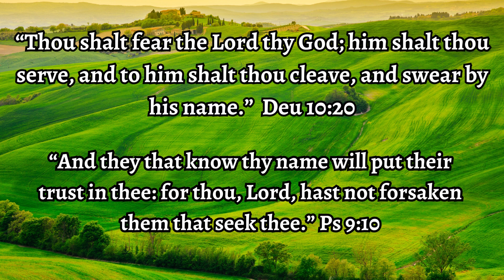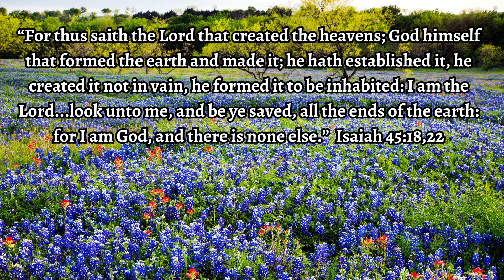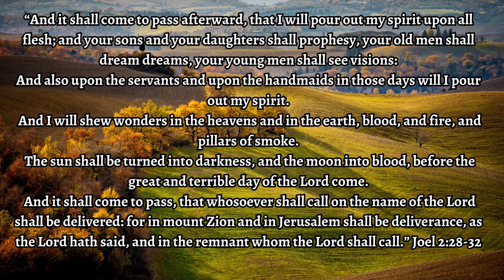"FAIREST LORD JESUS." CHRISTIAN HYMN #50. SCRIPTURE MEDITATION WITH HARP AND SHEET MUSIC.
This channel is for anyone who would like to worship at home in a small group or by themselves and have music that God has approved for their worship service. It is great for those bed ridden and in the hospital or nursing homes. This channel will make it easier for Christians to abide in the spirit and to keep their minds upon spiritual things and to sow to the spirit. This music is approved by the holy spirit. It is free from all false doctrines, worldly beats and notes, and is the correct pace. Not operatic or worldly, it's was conformed to God's ideal so his people can worship him in spirit and truth. You may also find sermons and bible studies that are free from false theories and common theological errors. This channel was created to help each individual walk closely with God in truth and without confusion and have a rich personal experience with their creator. May the Eternal bless you, your family and your worship.

meditation jesus bible christianhymns, hymns, worship songs, Bible studies, harp music, relaxing hymns,